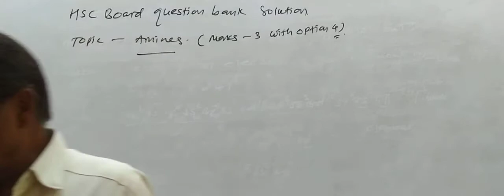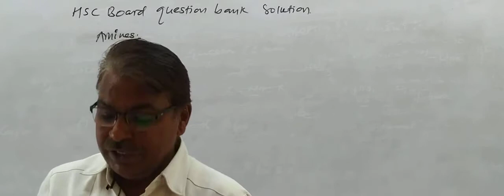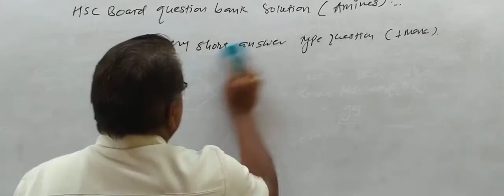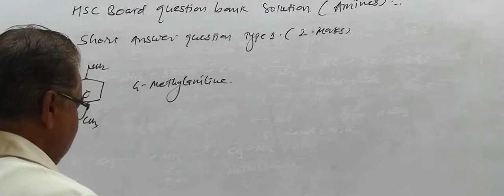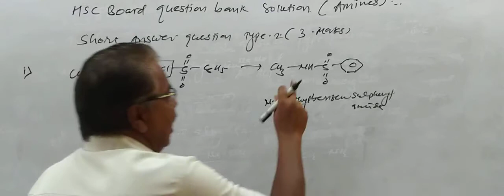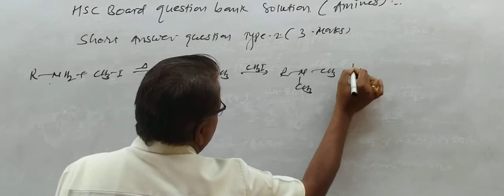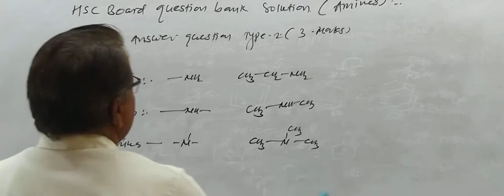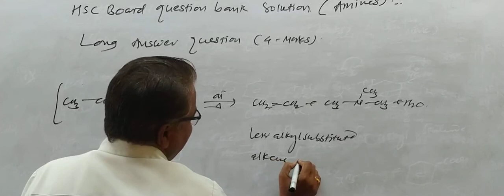HSC Board Question bank Solution Topic Amine's